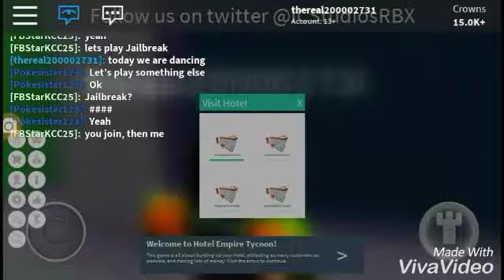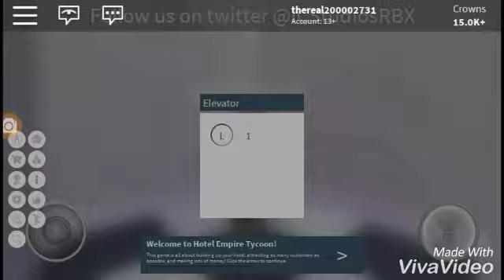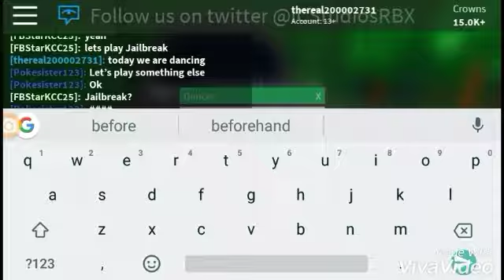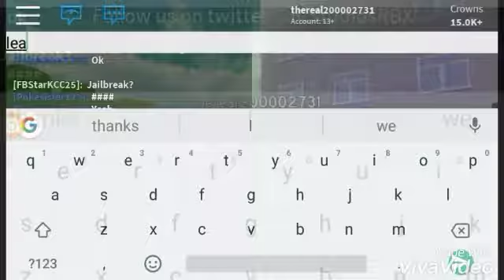DANCING THE WHOLE VIDEO